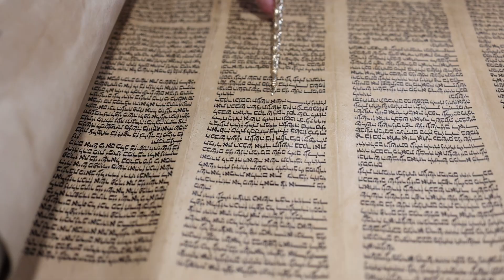Pour Nos Enfants !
École Maïmonide: Au Cœur de la Réussite !
Campagne en ligne :   27-28-29 Novembre 2022